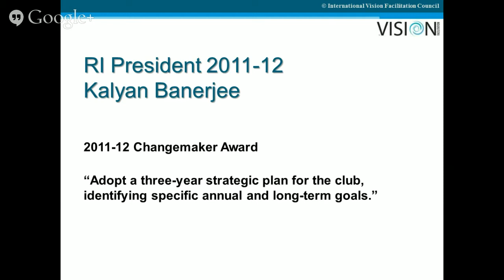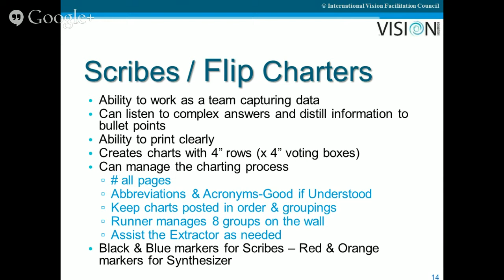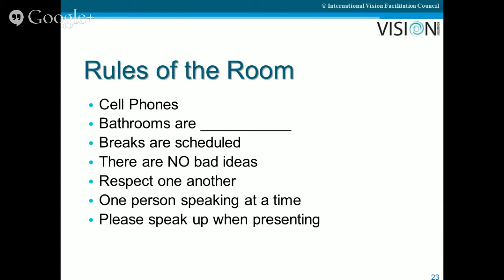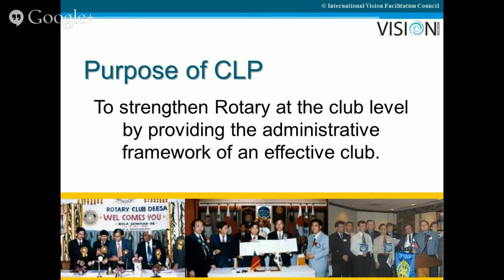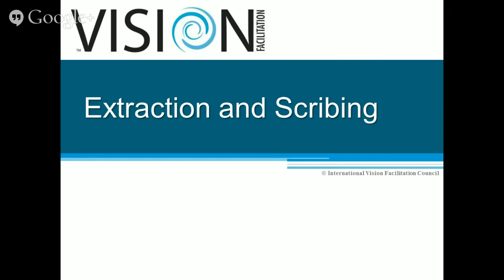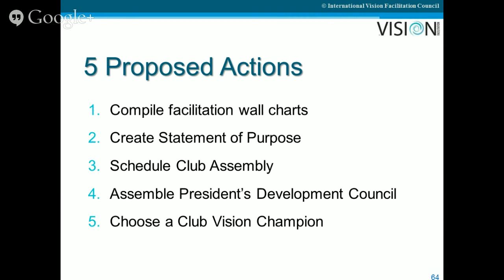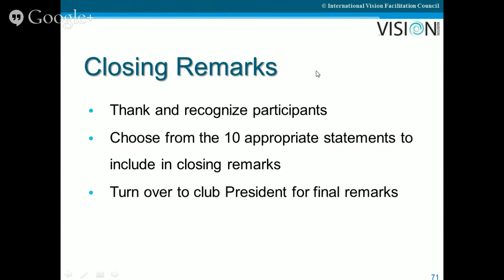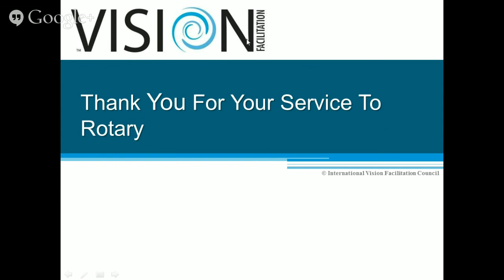Vision Facilitation Introduction 2014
An introduction to club vision facilitation for new trainers.